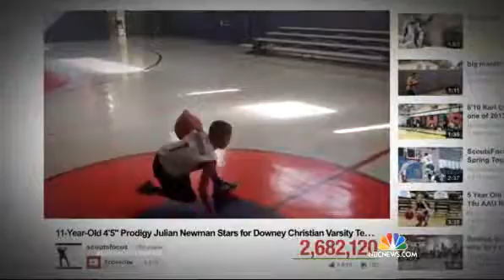Nightly News 9 year old Stars in High School Basketball Team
9 year old Stars in High School Basketball Team